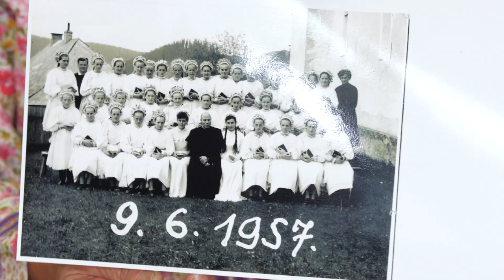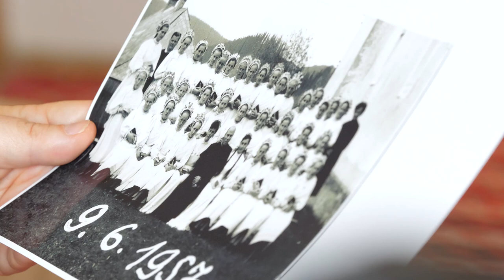Návraty domov II. Mária Mezovská - Liptovská Teplička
Pokračujeme so zverejňovaním filmov z projektu Návraty domov II. realizovaný v roku 2021.
V Liptovskej Tepličke žije Mária Mezovská, jedna milá a energická pani. Múdrosť a pokora sú vlastnosti, ktoré  ju vystihujú. Porozprávala nám o tradičnom odeve z tejto obce.